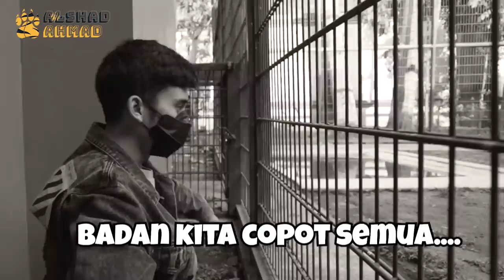DUA "ORANG" INI MASUK KANDANG ESHAN JINORA ! BEGINI AKIBATNYA JIKA MASUK KANDANG HARIMAU !!